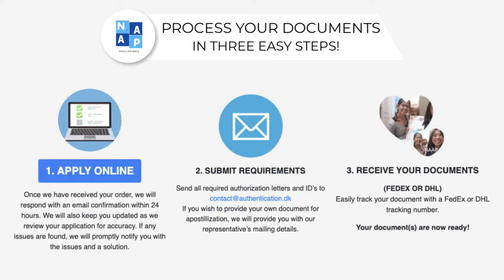HOW TO APOSTILLE YOUR PHILIPPINE DOCUMENTS 2021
You may visit Nordic Authentication Agency for the Philippines in Facebook

FOLLOW ME